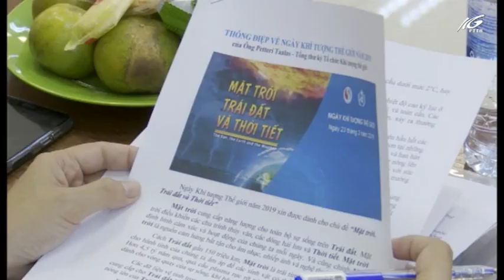Kiên Lương:Hội thảo hưởng ứng Ngày Nước thế giới và Ngày Khí tượng thế giới 2019